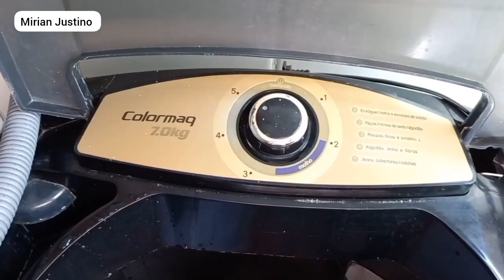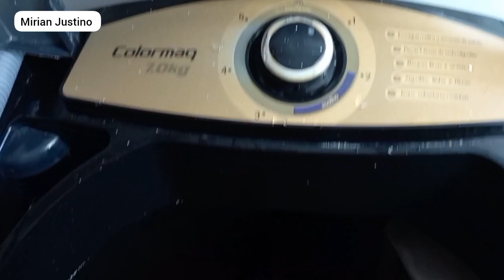vlog, como eu lavo roupa, economizo muito sabão em pó, roupas de serviço de molho, todo o processo 🫡